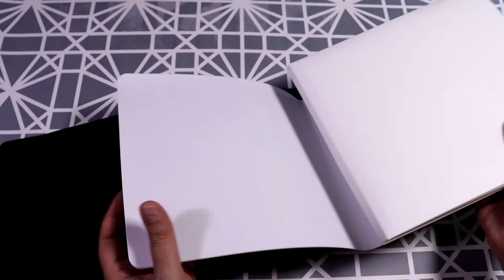Фото бокс с подсветкой + 2 фотофона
Новости, Акции, Разные интересности из китайских и российских магазинов и не только...

Stars/Звезд: 4.6
Reviews/Отзывов: 447

Dear friends!

Description:
Type: Mini Photo Studio Box
Color: White
Features: Portable size, Foldable
Size: 22.6 cm x 23 cm x 24 cm

Build your own photo studio. The LED Lightbox of the studio is revealed. It can be placed on any surface to get the perfect background for small objects.
Business photography, shooting for goods selling on the Internet, especially for cell phone and accessories, jewelry, small gadgets, etc.
Creative design with 6500K LED illumination, provides additional lighting during photo shoots. microUSB port for convenient power supply.
The construction material is a rigid polypropylene material with a finished matte surface, durable, lightweight, waterproof.

The package includes:
1 x Mini Photo Studio LED Box
2 x Photo background (1 piece white + 1 piece black)
1 x Bag package

Дорогие друзья!

Описание:
Тип: Мини-фотостудия Box
Цвет: Белый
Особенности: Портативный размер, складная
Размер: 22.6 см x 23 см x 24 cm

Соберите собственную фотостудию. Раскрывается LED Лайтбокс студии. Можно разместить на любой поверхности, чтобы получить идеальный фон для небольших предметов.
Бизнес фотографии, съемки для товаров продажи в Интернете, особенно для сотового телефона и аксессуаров, ювелирные изделия, небольшие гаджеты и т.д.
Креативный дизайн с 6500K светодиодной подсветкой, обеспечивает дополнительное освещение в ходе фото сессий. MicroUSB порт для удобного источника питания.
Конструкционный материал представляет собой жесткий полипропилен материал с готовой матовой поверхности, прочный, легкий, водонепроницаемый.

Пакет включает в себя:
1 х мини фотостудия LED Box
2 x фото фон (1шт белый + черный 1шт)
1 x сумка пакет

Features/Особенности:
+ Outdoor footage
+ Original video Canon: FHD, 30fps.

Section II/ Раздел II
Drones/Дроны:
+ Ryze Tello [JD] original page deleted
+ Mavic Pro [JD]
+ Mavic 2 Zoom [Pandao]
+ Mavic Mini [russian store]
+ Wingsland X1 [Banggood]

Equipment/Оборудование:
+ Tablet. ALLDOCCUBE Talk9x (U65GT). Android 4.4.2 (Control flight)or(as power bank by OTG-cable) [AliExpress]
+ Xiaomi Mi Repeater 2 [TomTop]

Cameras/Камеры:
+ Canon PowerShot SX620 HS [local store]
+ Xiaomi Mijia 4K [GearBest]

+ Photomate [local store]

Section III/ Раздел III
Soft:
+ VSDC Free Video Editor
+ DaVinci Resolve

Section IV/ Раздел IV
Sound track/Звуковая дорожка: Original / Исходная